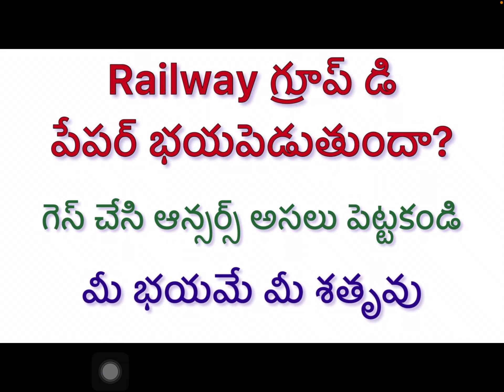Railway group d paper analysis/ normalisation